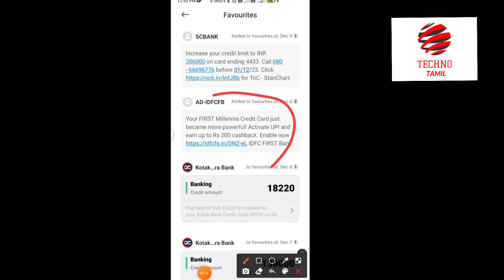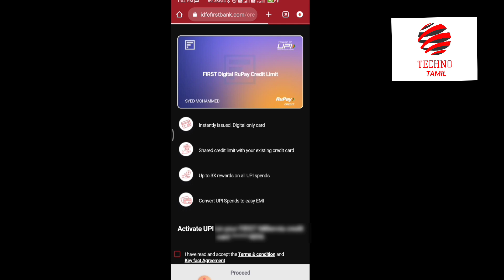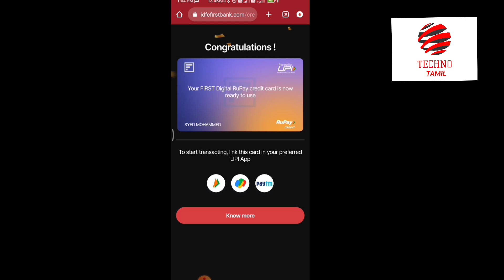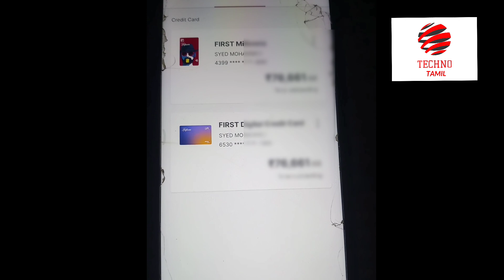IDFC UPI Card Apply And Live Activation Step By Step/ Techno Tamil